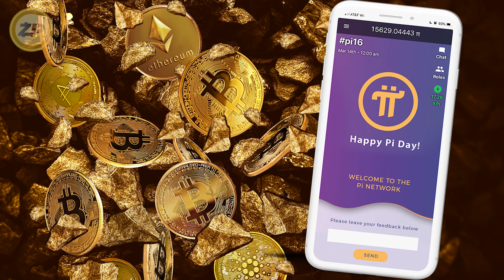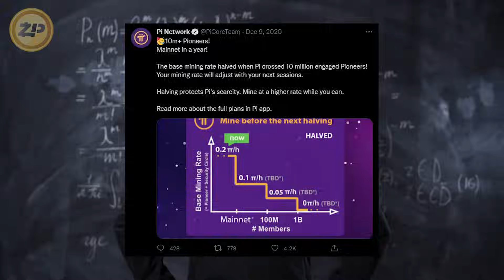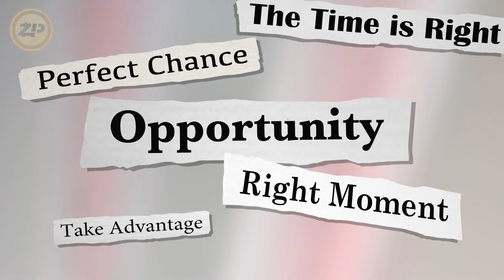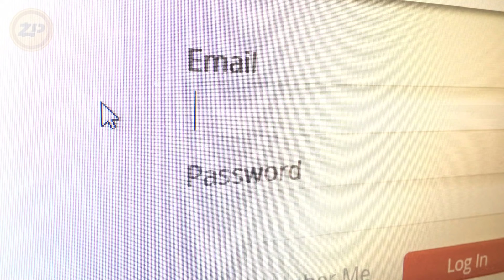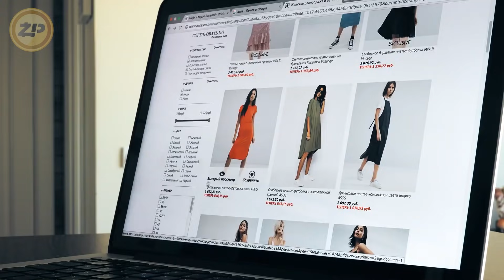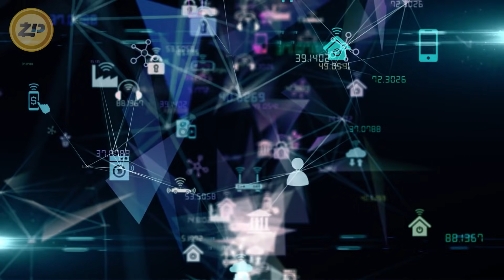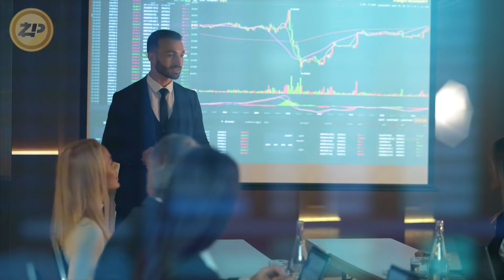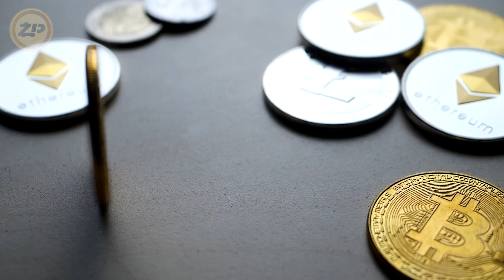Pi Millionaires Pi Network Today and The Future Price of Pi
The Pi Network is an experiment to create the first digital cryptocurrency that can be mined on a mobile phone. It is an aim to produce and generate a decentralized open source blockchain that is eco friendly at the same time. Pi also aims to permit everyday people from all walks of life to contribute to the security of the cryptocurrency and the success of its community. If you are willing to find out a lot more on this topic, stay with us until the end of this video.

👉🏻 Crypto Taxes Done in Minutes: this Cryptocurrency Tax Software is built to save you time and maximize your refund.

👉🏻 Make digital safety your priority with a VPN, on which you can count. Stay safe, private and anonymous with a fast and stable VPN provider.

👉🏻 Join the eToro Community: the world’s leading social investment community that allows people to grow their knowledge and financial experience.

👉🏻 Use the easiest way to buy & sell cryptocurrency. Trusted by over 3,200,000 people across 188 countries since 2013.

👉🏻 Find the Best Offers to buy Bitcoin. Purchase any amount of Bitcoin and pay using your favoriet payment method in any currency.

👉🏻 The Secure Cryptocurrency Wallet: Buy, exchange and grow your crypto securely with a Ledger hardware wallet.

👉🏻 Backup your Crypto in Steel: Billfodl's Marine Grade Stainless Steel gives you peace of mind when protecting your crypto against fire and flood.

Pi Network: What is the Future of the Pi Network? | Pi Coin price prediction for 2022:

Crypto_Zip